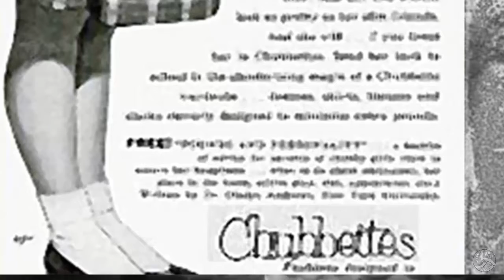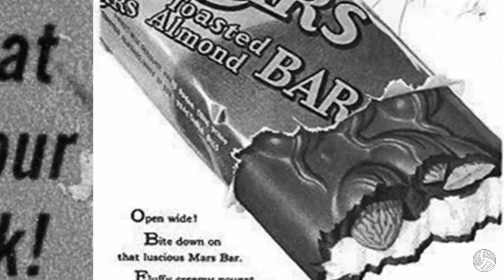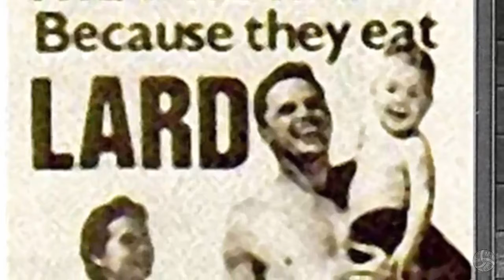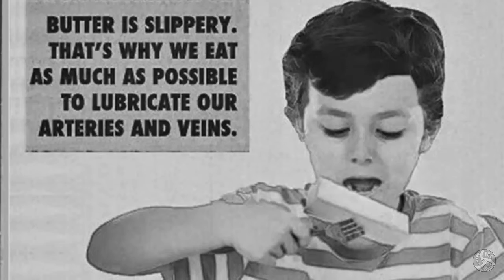Advertising - Part 2 1950